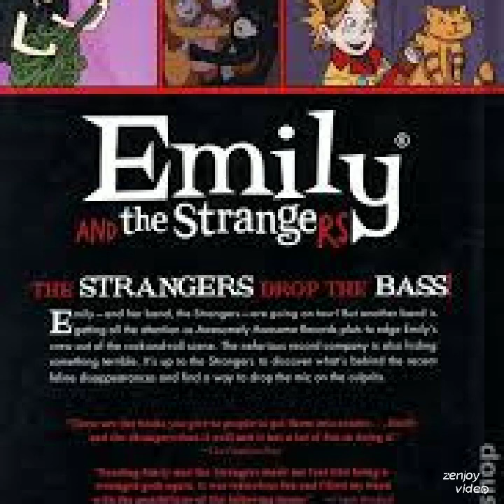Emily The Strange Revenge Of The Goth Girl Holiday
Everything Was Sweet Horror Xyber Queen